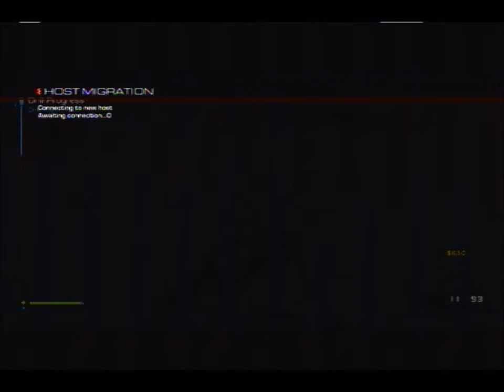CoD: Ghost Extinction Gameplay! Part 1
Hey guys! Enjoy the Call of Duty Ghost gameplay of the new zombies! Expect more!
Extinction
Gameplay
Online
PS3
HIves
Zombies
MW3
BO2
isthisIDgood